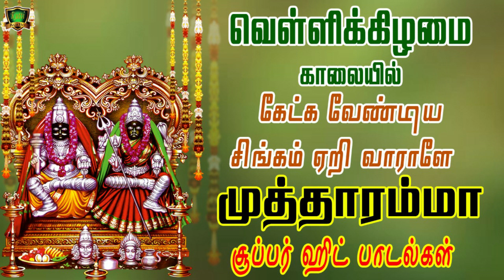வெள்ளிக்கிழமை காலை மாலையில் கேட்க வேண்டிய குலசை முத்தாரம்மன் சூப்பர் ஹிட் பாடல்கள்